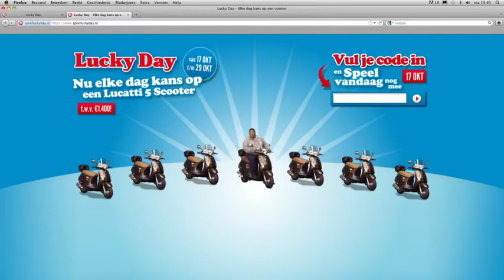Lucky Day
Web content voor de Lucky Day loterij. Meer info